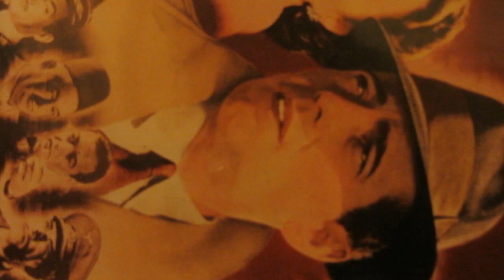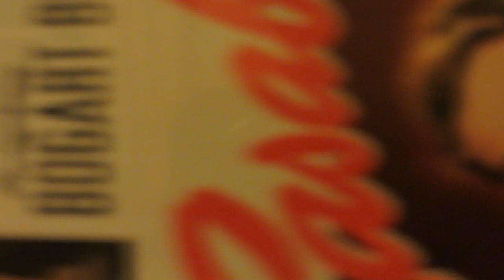Xutos & Pontapés - Remar, Remar [VERSÃO SINGLE 1984]